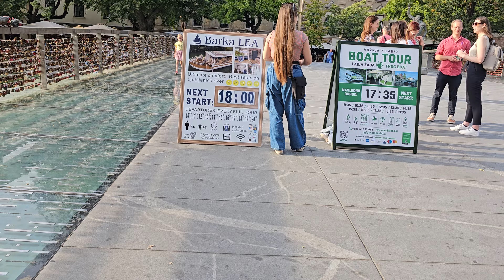SI2309 LJUBLJANA BUTCHER'S BRIDGE SLOVENIA EVENING 11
Mesarski Most